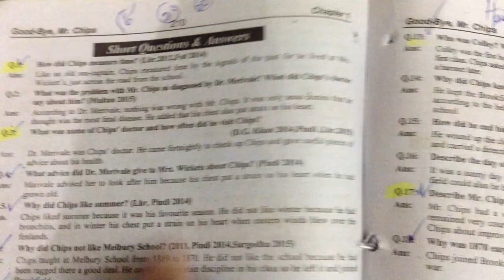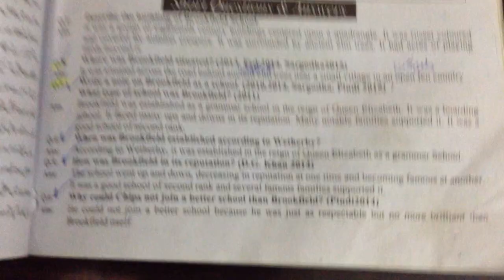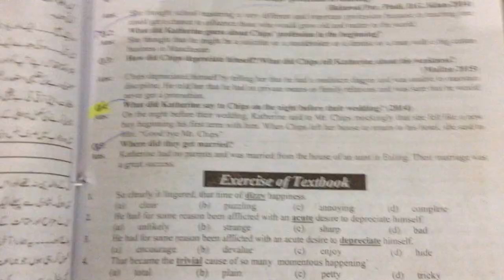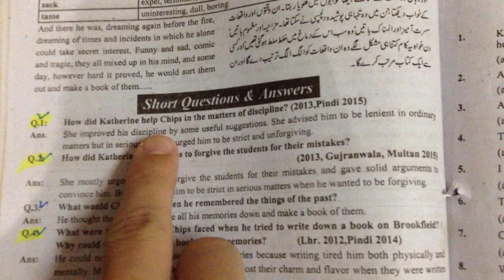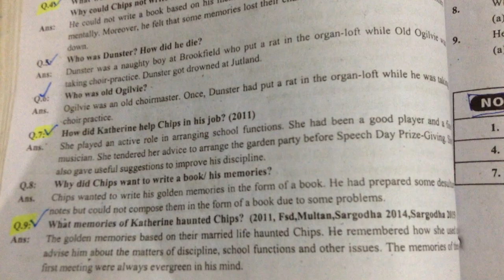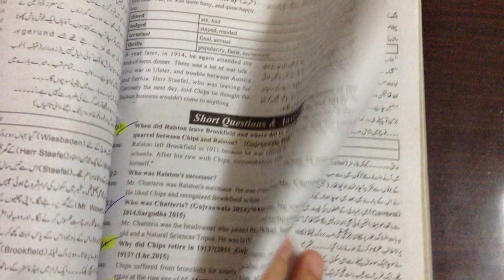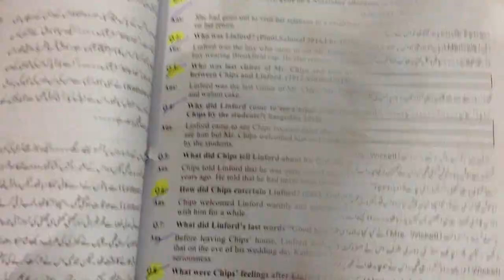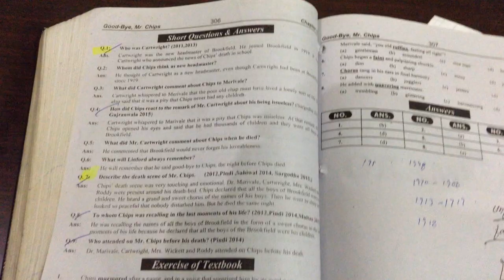#3 English guess paper 2019 2nd year important questions of Mr.CHIPS by Alqalameducation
hello dear students in this we will provide  important questions of mr.chips for all lahore board students